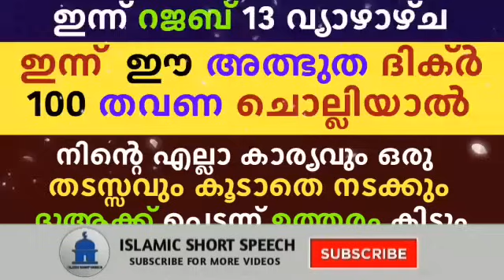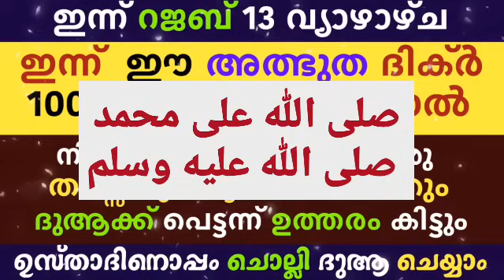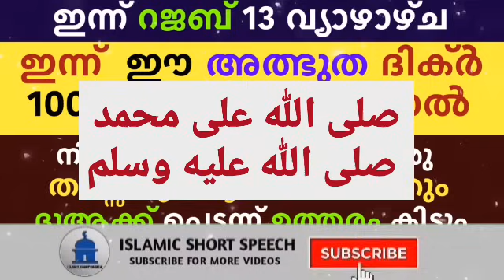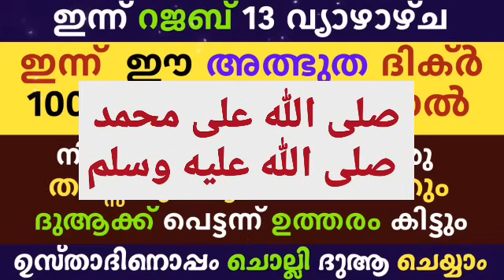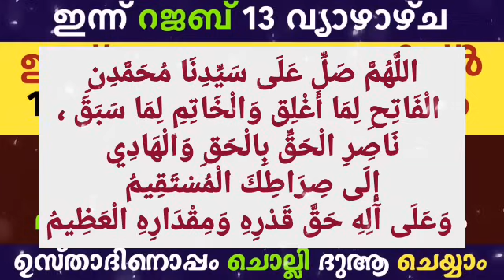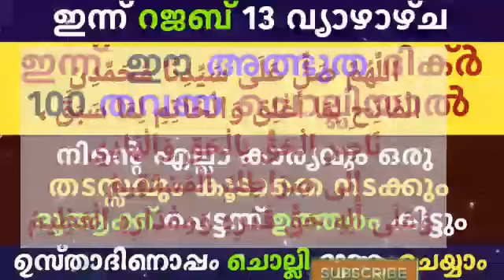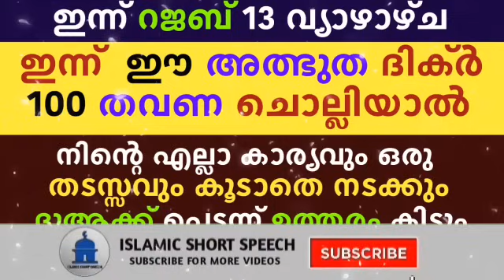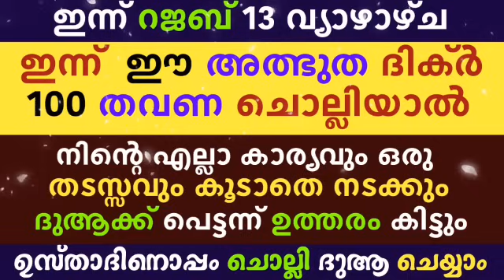Rajab 13 Dikr Dua Swalath Majlis | റജബ് 13 ദിക്ർ ദുഅ മജ്‌ലിസ് | Daily Dhikr Dua Majlis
▶️ VOICE BY
AHAMED THAJUDDEEN.